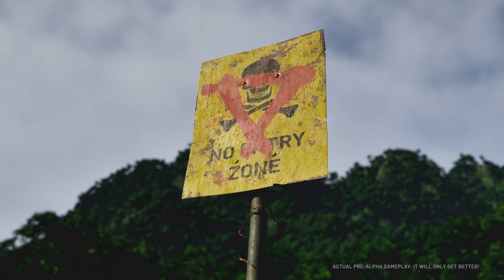Gray Zone Warfare (2024) - Gameplay Reveal Trailer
On April 30, 2024, Gray Zone Warfare, currently ranking 7th on the global Steam Wishlist, will open its immersive world centered on private military companies and tactical action amidst the enigmatic Lamang Island catastrophe, making it available worldwide for players to explore.

As a former member of special forces, choose one of the three PMC (Private Military Company) factions, each pursuing its own goals on the island. Enter the open world spanning 42 km², accommodating up to 48 players, 1000 AI units, and 150 diverse tasks that you can complete solo or in a team of up to 4 players. Experience the ruthless battlefield in PvEvP mode against other players, or strategize against enemy units in PvE mode. All of this awaits you amidst the backdrop of tropical jungle with an immersive atmosphere and Asian suburban architecture, where every shot has its impact and Every Move Matters.